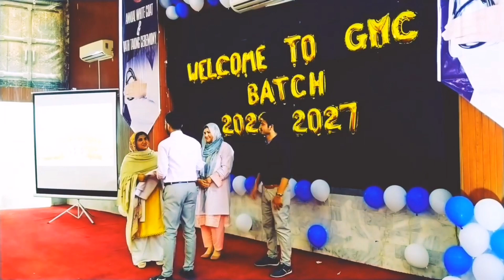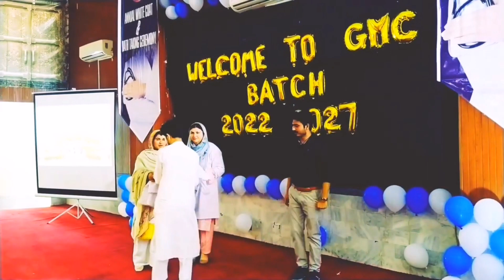Whitecoat ceremony Gomal Medical College | Batch 2021 Whitecoat ceremony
Whitecoat ceremony of batch 2021 gomal medical college was held in auditorium of Gomal Medical College. Alot of fresh students participated in this event. Doctors and teachers welcomed new MBBS students in Medical field.
Dr Muhammad Israr and Dr Imran Younas.
Here are their Instagram links
🔴Dr  Muhammad Israr

Gomal Medical College. Gomel Medical college di khan. White coat Ceremony. White coat Ceremony gomel Medical College. White coat Ceremony khyber medical college. White coat Ceremony kmc. White coat Ceremony ayub medical college. White coat Ceremony Saidu medical college. White coat Ceremony bacha khan medical college. White coat Ceremony khyber girls medical college. White coat Ceremony kims. White coat Ceremony nowshehra medical college. White coat Ceremony agha khan medical university. Whitecoat ceremony King edward medical University. Khyber medical university. MDCAT 2022. MDCAT syllabus 2022. NMDCAT. Pakistan medical commission.
Punjab University admissions. Government college lahore. GC lahore. Government college lahore admissions. Government college lahore function. GC events. Lums Islamabad. Lums Lahore. Lums lahore.MDCAT 2022 latest news
MDCAT 2022
MDCAT 2022 course
MDCAT 2022 date
MDCAT 2022 latest
MDCAT 2022 news
MDCAT 2022 pmc
MDCAT 2022 mcqs
MDCAT 2022 test
MDCAT 2022 mbbs
MDCAT 2022 routine
MDCAT 2022 story
MDCAT 2022 topics
MDCAT 2022 preparation
MDCAT 2022 etea
MDCAT 2022 academy
MDCAT 2022 English
MDCAT 2022 physics
MDCAT 2022 biology
MDCAT 2022 books
MDCAT 2022 experience
MDCAT 2022 notes
MDCAT 2022 chemistry
MDCAT 2022 merit list
MDCAT 2022 classes
MDCAT 2022 online
MDCAT 2022 online apply
MDCAT 2022 usman khan tv
MDCAT 2022 syllabus pdf
MDCAT 2022 etea
MDCAT 2022 teacher
MDCAT 2022 halls
MDCAT 2022 best lectures
MDCAT 2022 lectures
MDCAT 2022 course content.
Best mdcat channel. Mdcat channel.
All medical colleges. Agha Khan medical university entry test. Nums registration.
. Mbbs admissions. Mdcat 2022 test. Mdcat past papers. Mdcat mcqs. MDCAT KIPS. Kips academy. Star academy. Army medical college admissions. Mdcat preparation. Pakistan medical commission khatam. Pmdc restored. NMDCAT finished. Etea restored. Mdcat to held. admissions. LUMS events. Lums function. Quaid-I-Azam University Islamabad. Quaid azam University admission. QAU events. QAU admissions. IIUI admissions. IiUI function. International Islamic University Islamabad. NUST admissions. NUMS admission. CSS study. PMS study. CSS course. CSS academy. ISSB admissions. How to pass issb. Issb training. Issb guide.. Army medical college admissions. Pmc scholarships. Scholarships in pakistan.